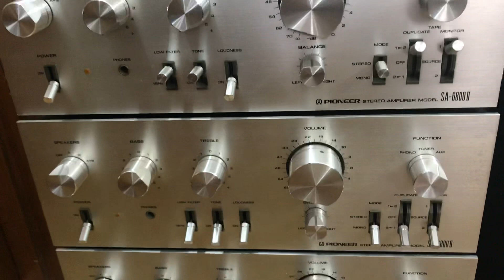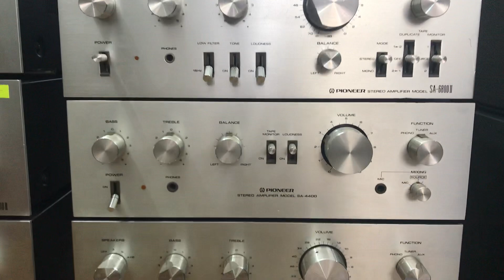8/12 Lô Amply Pioneer 3,5-4tr